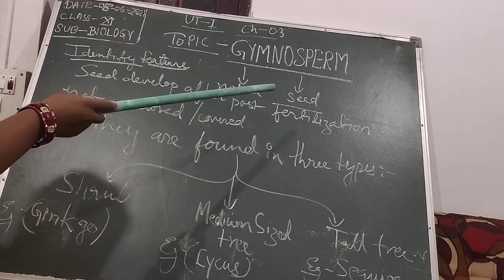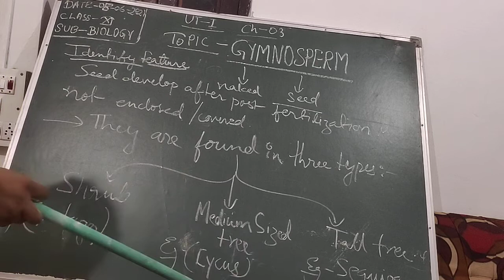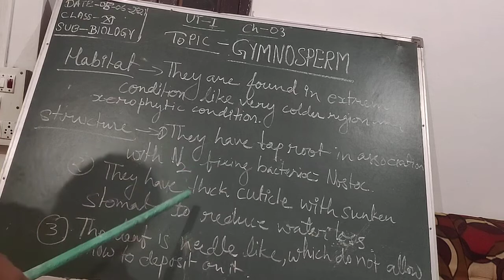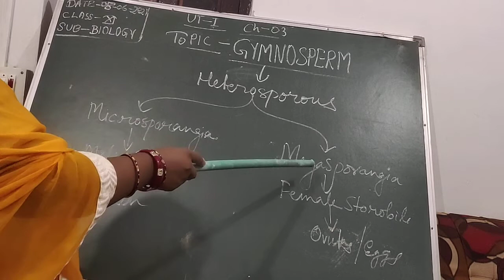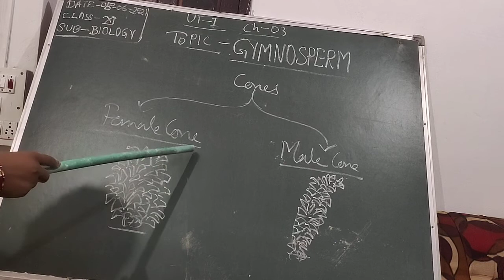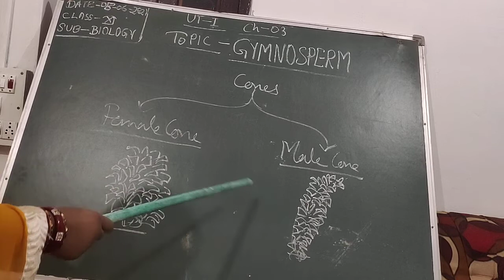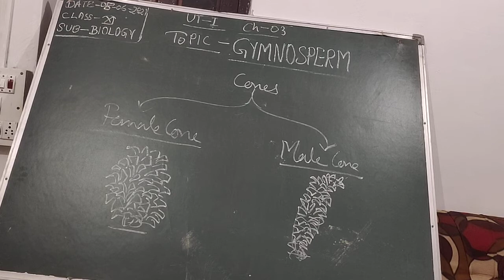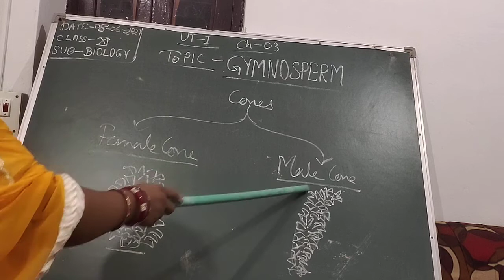Class-Xl Subject-biology, UT-1, ch-3, topic- Gymnosperms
Explaination about the habitat, general features, representative organs and economic importance of Gymnosperms